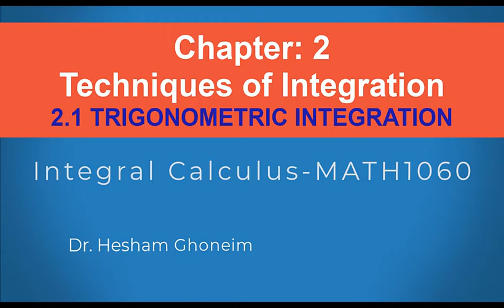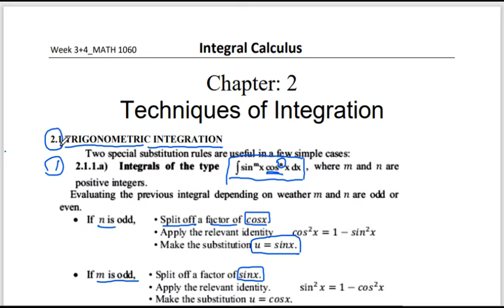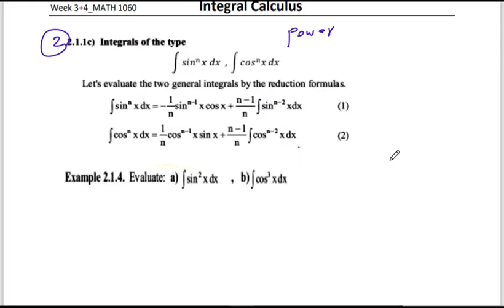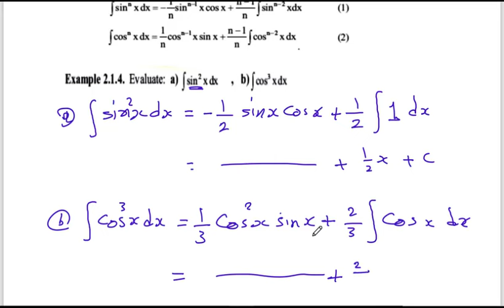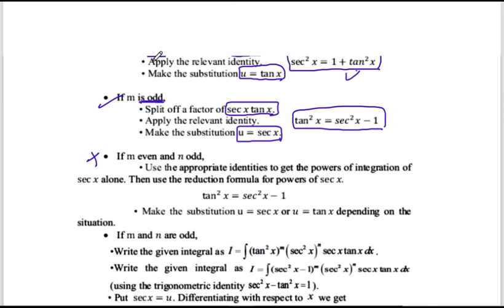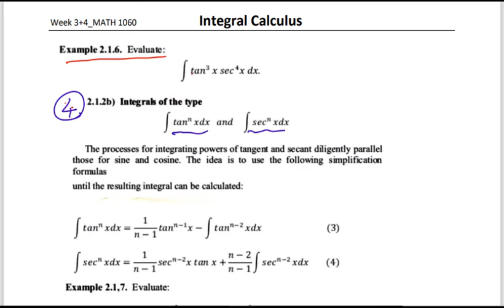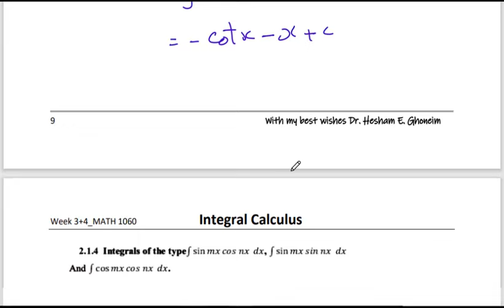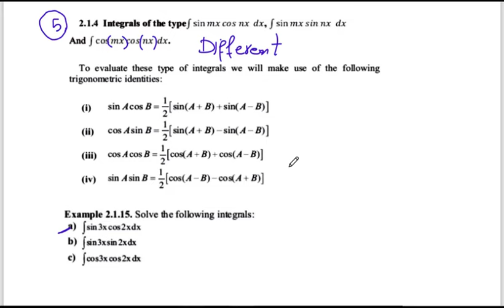2.1 TRIGONOMETRIC INTEGRATION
شرح مقرر حساب التكامل ريض 1060 لهذا العام 2022
المحاضرة الأولى من شابتر 2_ التكاملات المثلثيه ويشمل ستة اقسام:
1- مضروب الجيب وجيب التمام
2- قوى الجيب وجيب التمام
3- مضروب الظل والقاطع
4- قوى الظل والقاطع
5- مضروب الجيب وجيب التمام مع زوايا مختلفه
6- التعويضات المثلثيه